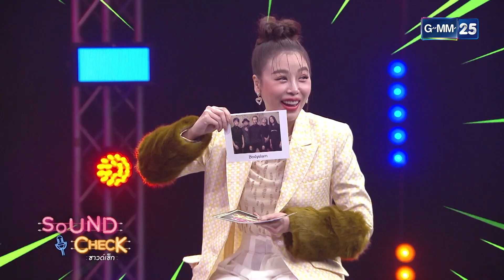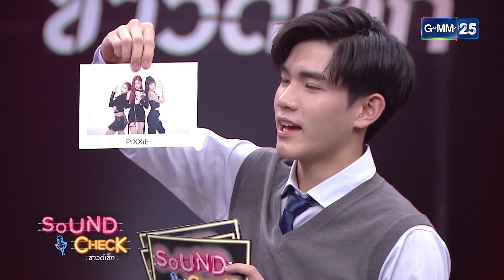Sound Check EP.124 : New Country, โฟร์ท , เจมีไนน์ (Full Ep) | 22 มิ.ย. 66 | GMM25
รายการ SoundCheck จันทร์ - ศุกร์ เวลา 08.00 น. ทางช่อง